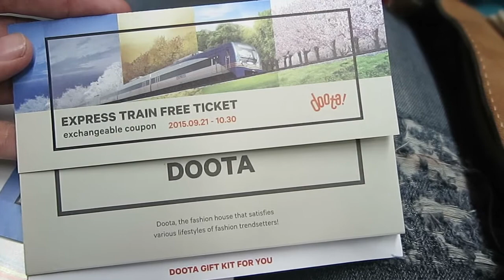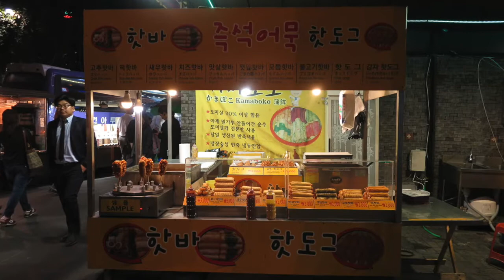Milika in South Korea DAY 1 - Mencoba Odeng dan Korean Street Food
Pada Oktober 2015, Aku, mamah dan bapak jalan jalan ke Korea Selatan, katanya mamah aku mau cari Lee Min Ho hehehe.

Hari pertama, yaitu tanggal 22 ,  kita lewatkan dengan perjalanan dari Bandara ke Hostel Backpack lalu malam harinya kita jalan-jalan cari makanan Korea, ini pertama kalinya aku coba odeng, enaaaak banget, oh ama aku suka bangett sama bungeoppang, kue yang bentuknya mirip ikan, enyaaakk.. aku juga suka egg bread, aahh jadi pengen lagi.

Oh ya aku juga suka sama eskrim turki, meskipun aku ngga ketawa sama om-om nya. hehehe

note : Foto Bungeoppang dan eggroll diambil dari website, mohon maaf lupa catat alamat websitenya, kamsa hamida